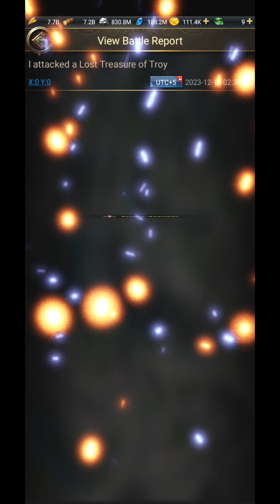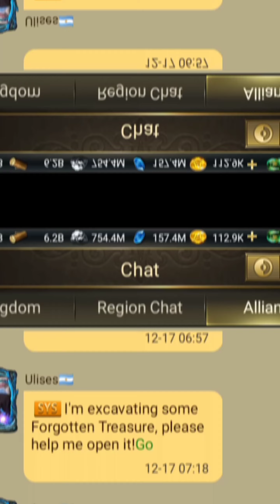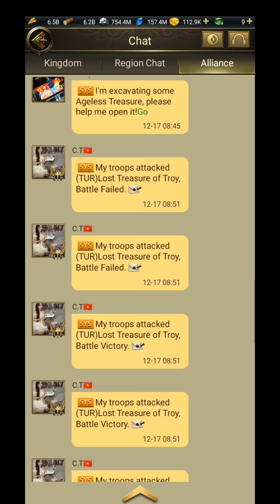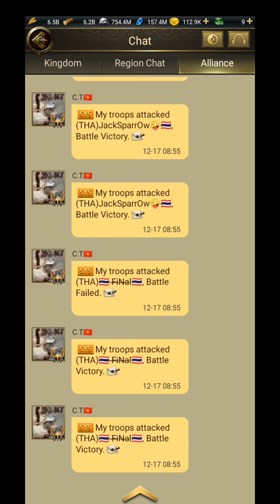DAYS OF EMPIRE GLOBAL TV. PVP WAR K160 VS K89. K138. K149.